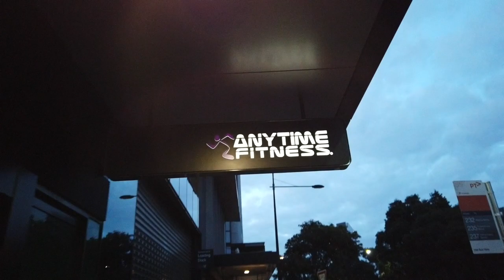Vlog #12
My sister and I killed it at the gym! just because we're on vacation, doesn't mean we get to slack!! Then we spent the day at Brighton beach, hope you enjoy the video. :)